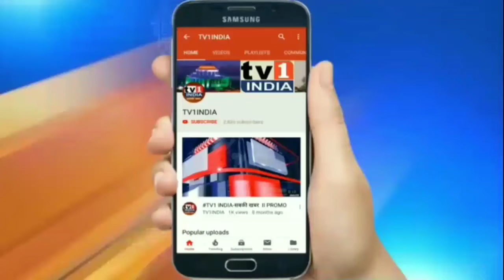Mayer J.D.Sutar Live@ Chaupati Festival 2019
Navi Mumbai Mayer JD Sutar inaugral Chaupati Festival at Vashi organised by senior Cong. Corporate Avinash Lad